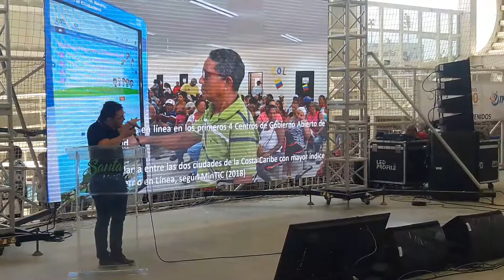Rendición de cuentas.